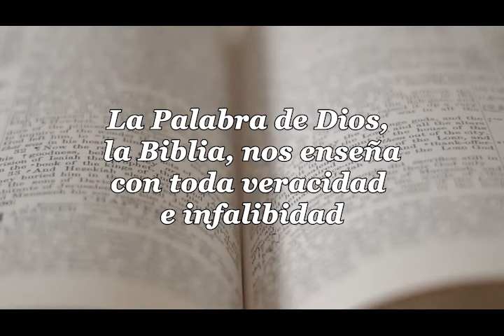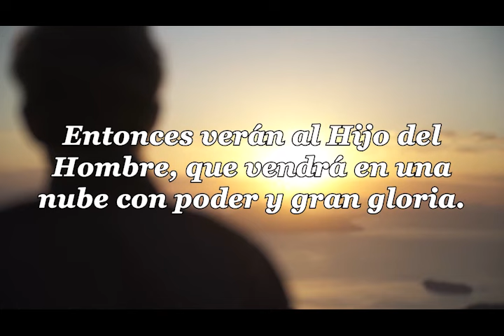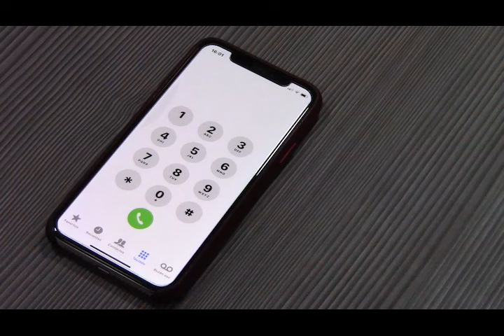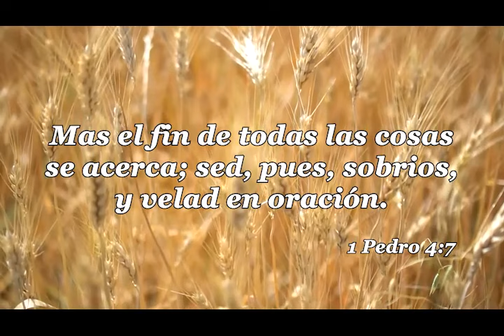56-LA IGLESIA Y LAS ULTIMAS COSAS